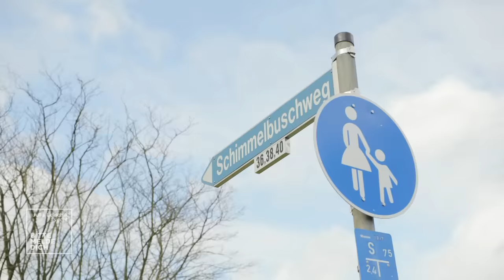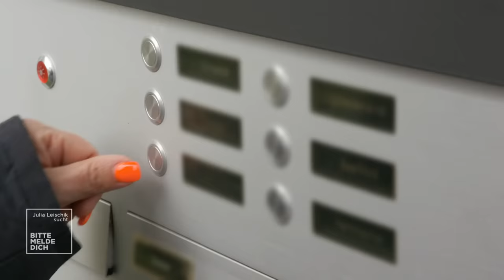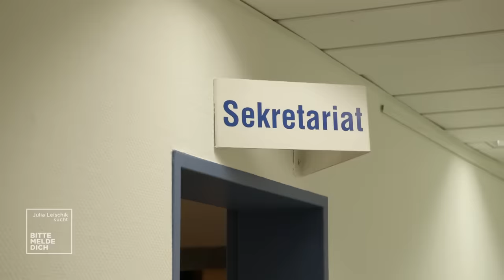Nach 40-Jahren: "Ich kann es gerade wirklich nicht glauben!" | 2/2 | Julia Leischik sucht | SAT.1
Empfohlen ab 12 Jahren:

Als der Kubaner Nestor 1979 in die DDR kommt, verliebt er sich in die Magdeburgerin Petra. Im Sommer 1983 krönt ihre Tochter Diana das Familienglück. Sieben Monate später wird Nestor nach Kuba zurückgeschickt. Über Jahre hält er mit Petra Briefkontakt, die politische Lage aber macht alle Wiedersehenspläne zunichte, bis die Verbindung schließlich ganz abbricht. Doch neue Hoffnung kommt über einen Freund in Deutschland, der ihm Julia vorstellt.